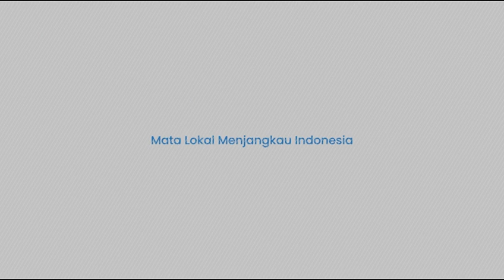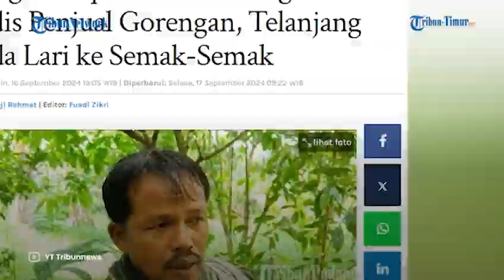Liarnya IS Terduga Pembunuh Gadis Penjual Gorengan, Dikepung Polisi Malah Hilang di Semak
TRIBUN-TIMUR.COM - Terhitung Rabu (18/9/2024), pelaku pembunuhan gadis penjual gorengan di Padang Pariaman berinisal IS tak kunjung ditahan.

Pihak kepolisian bahkan menambah kekuatan dengan ikut serta pihak Polda Sumbar membentuk tim khusus (timsus) mengejar pelaku.

Tak ketinggalan warga turut membantu aparat mengejar pelaku yang disebut kabur ke hutan.

(TRIBUN-TIMUR.COM)